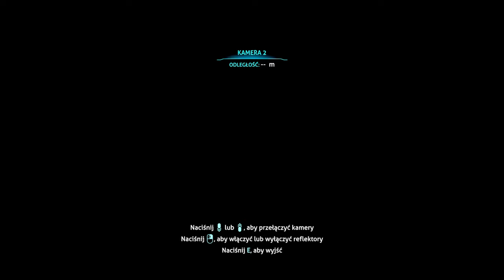🔵 🇵🇱 [#21] Subnautica - KAPSUŁA RATUNKOWA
~~~ Opis Gry ~~~
Subnautica to sandboksowy survival skupiający się na eksploracji podwodnych lokacji. Nasz bohater rozbija się na obcej planecie 4546B, niemal w całości pokrytej oceanami. Nasze zadanie polega na przeżyciu, a także znalezieniu sposobu na ucieczkę z tego miejsca.